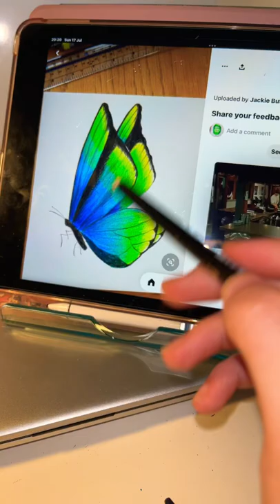Finished butterfly drawing ✍️ 🦋 ￼